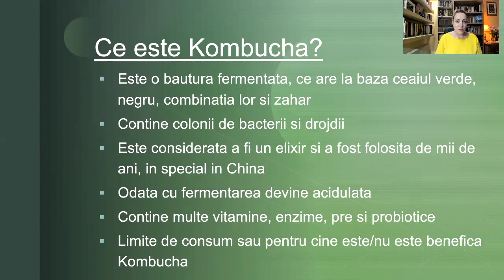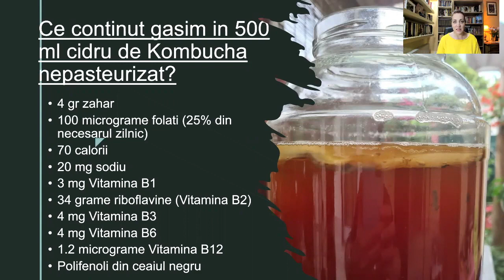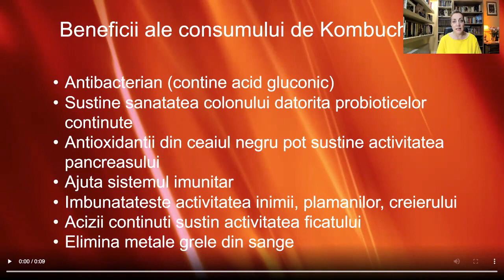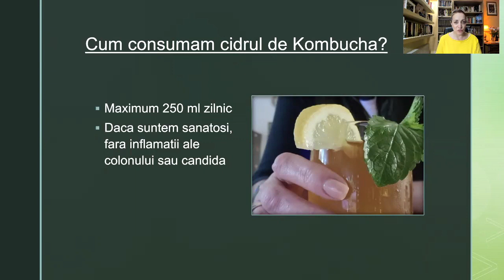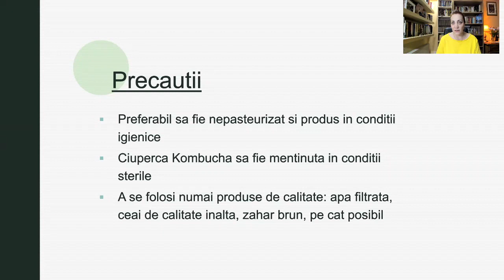Kombucha - ce contine, beneficii, restrictii, cum se consuma